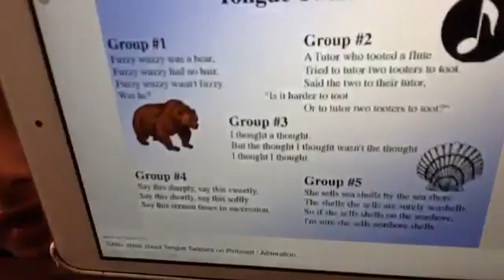Tongue twister challenge!